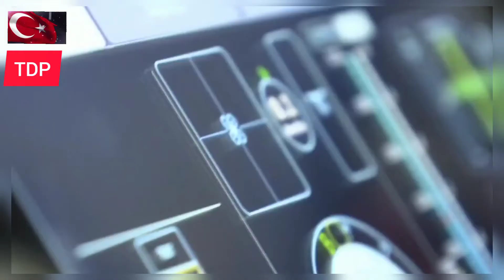Türkiye'nin ilk uçan arabası CEZERİ Havalandı.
Baykar tarafından milli ve özgün olarak geliştirilen Türkiye'nin ilk uçan arabası Cezeri, ilk uçuş testlerini başarıyla tamamladı.